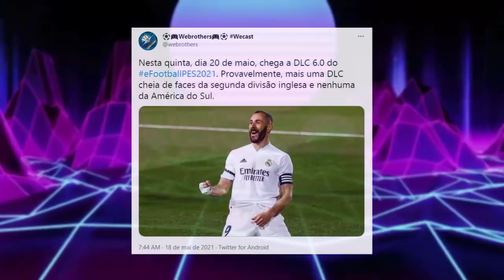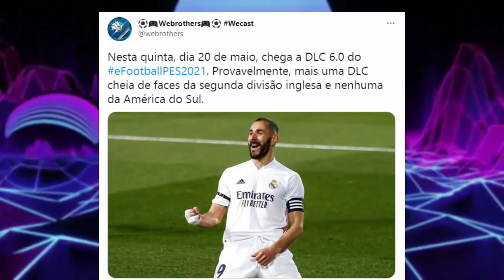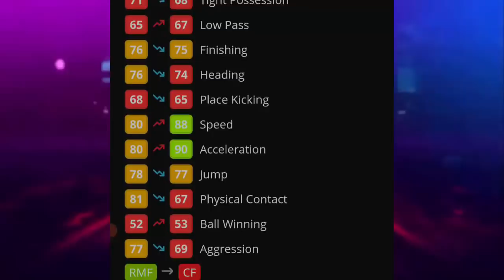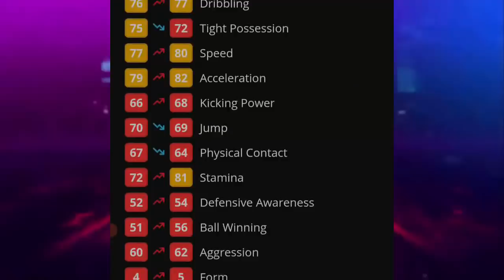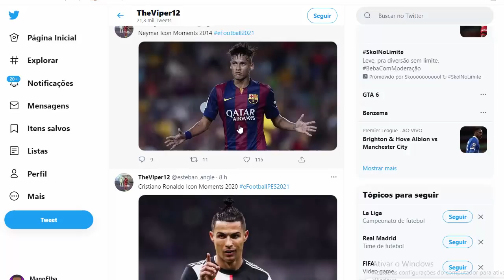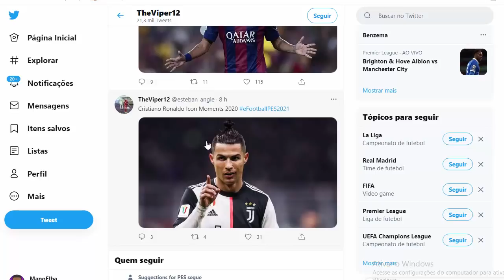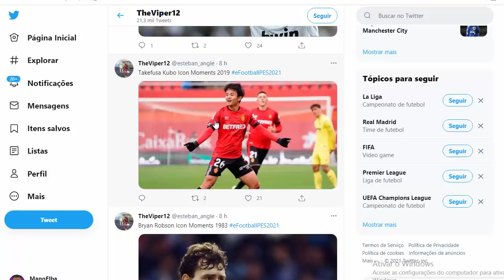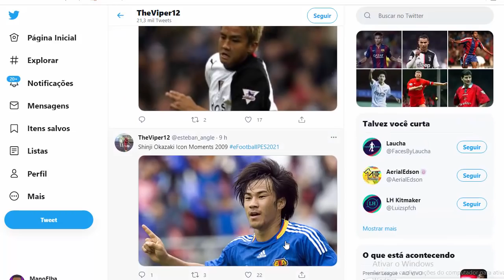PES 2021 VAZOU TUDO DA DLC 6.0! TODO O CONTEÚDO DA ATUALIZAÇÃO!